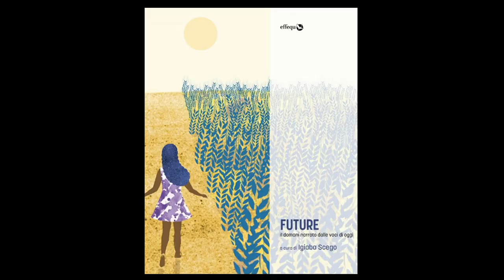Future: Il domani narrato dalle voci di oggi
Virtual Salons: Discourses on Black Italia
In collaboration with NYU Florence
"Future
Il domani narrato dalle voci di oggi"

Ndack Mbaye, legal consultant & cultural mediator
Alesa Herero, poet, writer, performer
Addes Tesfamariam, researcher, activist, educator
Angelica Pesarini, NYU

Moderated by Candice Whitney, writer and translator

Future. Il domani narrato dalle voci di oggi (2019, effequ), edited by Igiaba Scego, contains fiction and creative non-fiction stories written by African descendant women living in Italy from across generations, featuring Italy's established and up-and-coming voices. In this salon, the following writers will discuss their contributions to the anthology: Angelica Pesarini, NYU Florence, Alesa Herero, Poet and Performer, Addes Tesfamariam, Researcher and Activist, and Ndack Mbaye, Legal Consultant and Cultural Mediator.